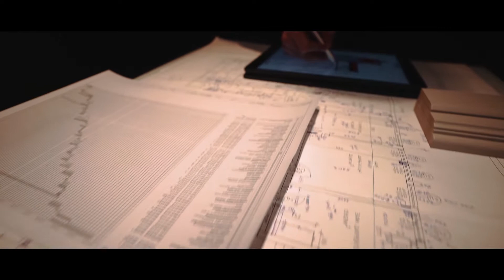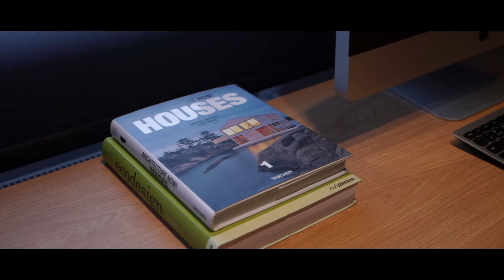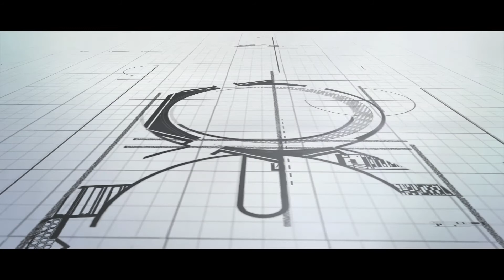Goev Design [Corporate Video]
WonderSwamps is a studio, located in Sofia, Bulgaria. We specialize in Video commercials, Short films, Music videos and Social video marketing campaigns.

Client: Studio Goev
Agency: BrandЪ
Producer: Wonder Swamp
Director: Hristo Petkov
Dop: Kalin Iliev